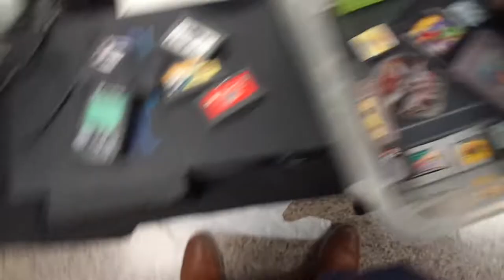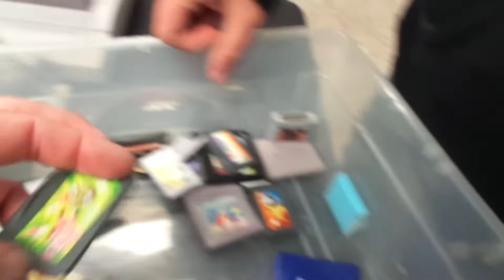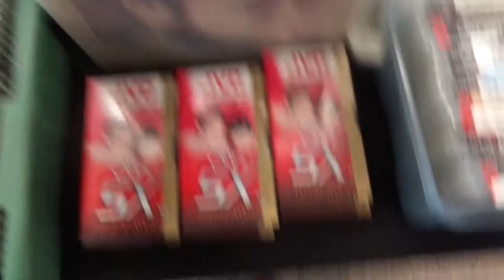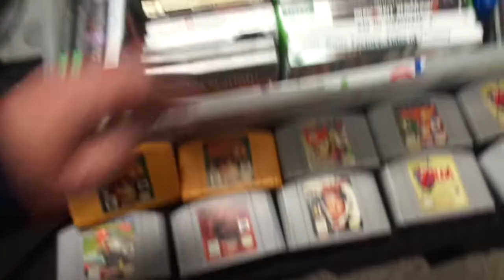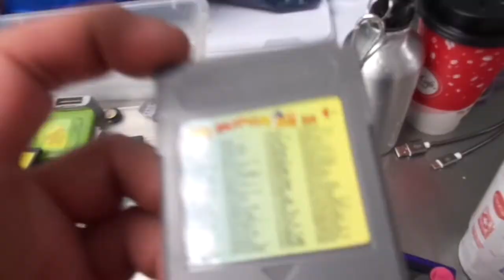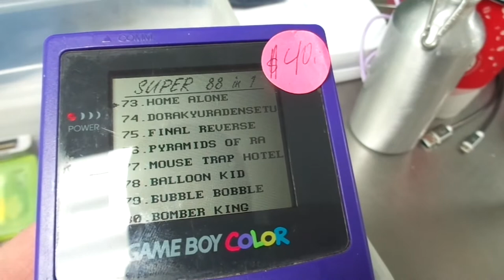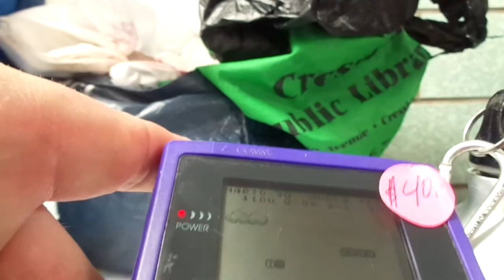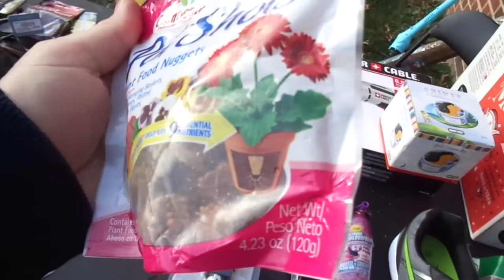Video Games Jewelry Pick-ups Finds Set-up Arthur L Johnson High School Flea Market Clark NJ 12/8/18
Video Games Jewelry Fenton Opalescent Hobnail Glass Perfume & Powder Box Dreseer Set Pick-ups Finds & Set-up Arthur L. Johnson High School Flea Market Clark NJ - 12/8/18

Here's my set-up and some stuff I found at the Arthur L. Johnson High School Flea Market  while I was working today. Today was not good at all and it seems like that this year the Flea markets have no end to the ways that they keep sucking. Anyway, the end of the year is near so maybe next year will be better. Otherwise, most sales were small and we sold mostly jewelry, CDs and some game stuff and then some random stuff.

A-9-44